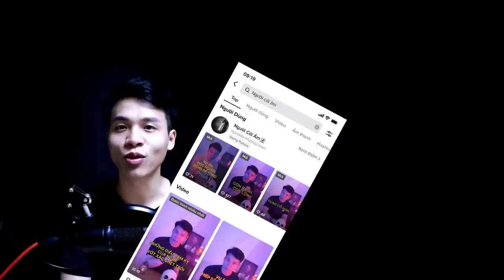Truyện Ma Ám Ảnh - Nghịch Tử Báo Hiếu - MC Duy Thuận Kể Audio Truyện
Cuộc sống của người dân làng Trúc Bạch gắn liền với biển khơi, đàn ông trong làng nghề chính là đi biển. Anh Tính cũng không ngoại lệ. Anh có vợ là chị Nhung và đã sinh được một cô con gái dễ thương. Mọi chuyện êm ả trôi đi cho đến một ngày anh Tính đi biển, chỉ có 2 mẹ con chị Nhung ở nhà. Cơn bão lớn bất ngờ đổ ập xuống làng quê nghèo. Bi kịch thực sự của gia đình anh Tính bắt đầu từ đó.